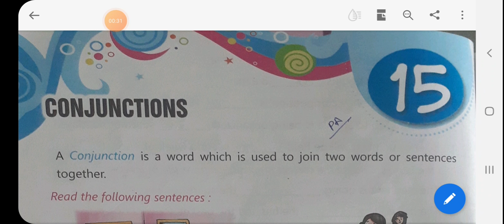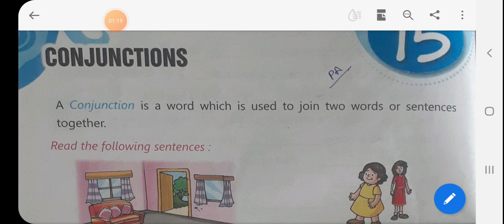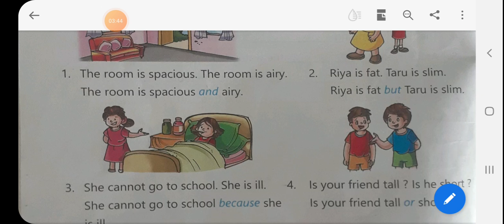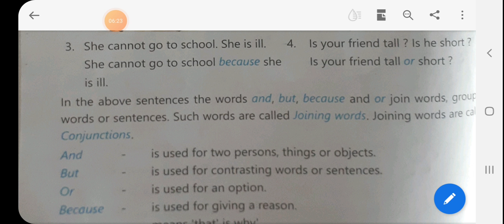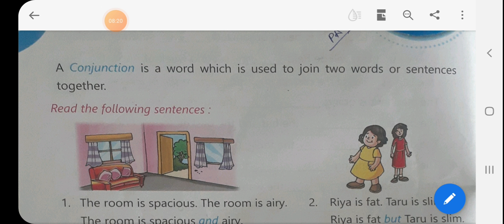class 3 English grammar ch 15